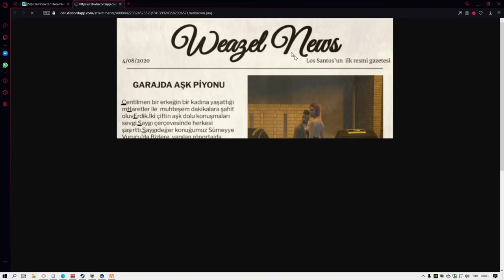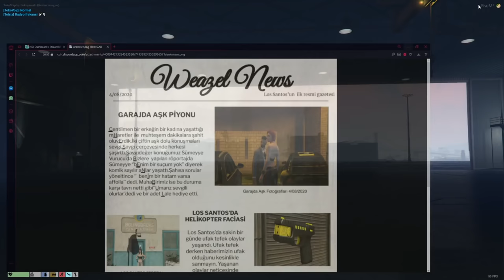DOE'LER TOPLANDI - MOTEL BASKINI #11